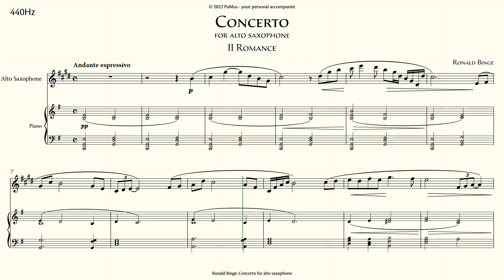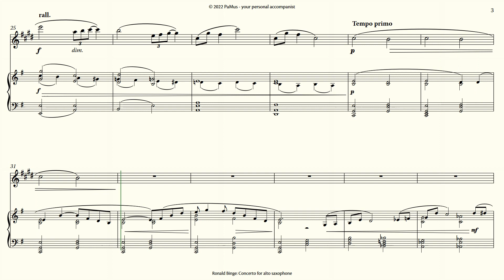Ronald Binge: Concerto for saxophone, 2nd movement 440Hz